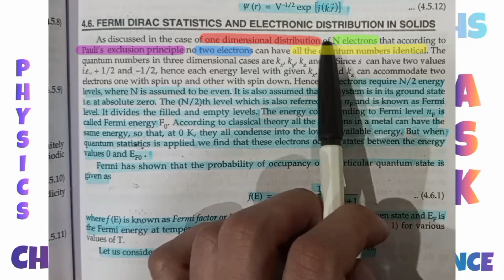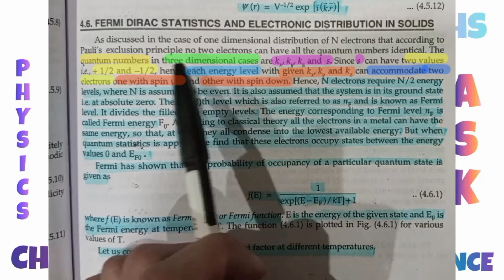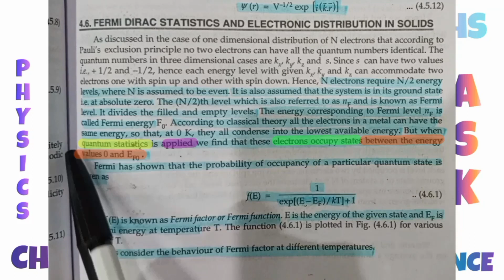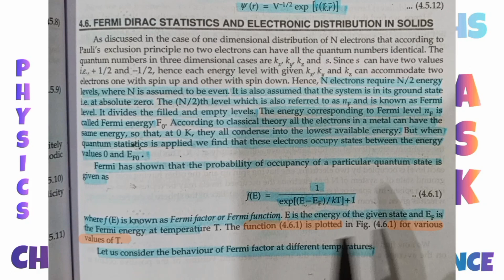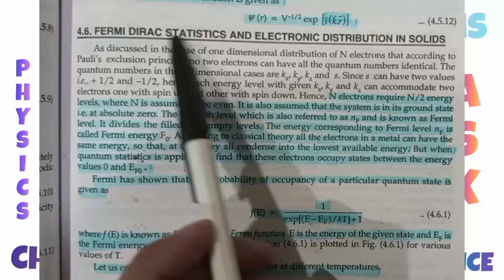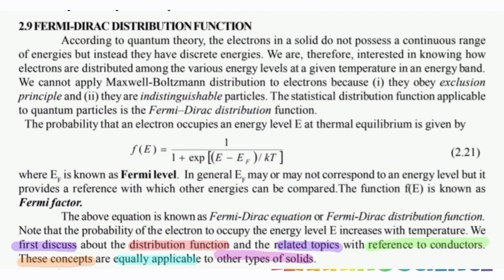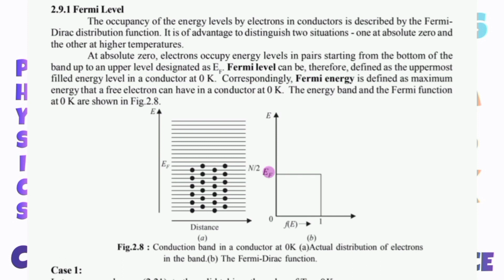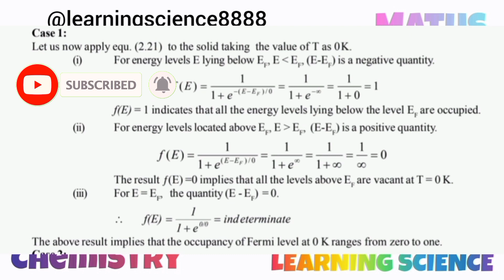Fermi Dirac Statistics and Electronic Distribution in solids | Part 1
Fermi Dirac Statistics and Electronic Distribution in solids
As discussed in the case of one dimensional distribution of N electrons that according to Pauli's exclusion principle no two electrons can have all the quantum numbers identical. The quantum numbers in three dimensional cases are Kx,Ky,Kz and s. Since s can have two values i.e., +1/2 and -1/2, hence each energy level with given Kx,ky and Kz can accommodate two electrons one with spin up and other with spin down. Hence, N electrons require N/2 energy levels, where N is assumed to be even. It is also assumed that the system is in its ground state i.e. at absolute zero. The (N/2) th level which is also referred to as Fermi level. It divides the filled and empty levels. The energy corresponding to Fermi level is called Fermi energy. According to classical theory all the electrons in a metal can have the same energy, so that, at 0 K, they all condense into the lowest available energy. But when quantum statistics is applied we find that these electrons occupy states between the energy values 0 and EF0.